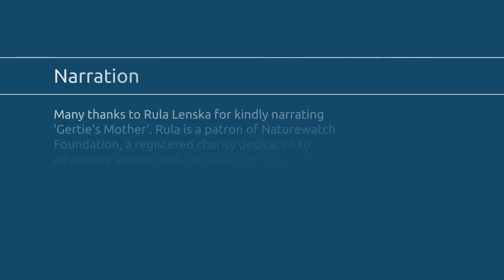'Gertie's Mother', by Julia Edge - narrated by Rula Lenska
'Gertie's Mother' is based on the children's book, 'Gertrude's Brave Escape', written and illustrated by Julia Edge. The story was inspired by the real-life Pekingese dog, Gertrude, owned by Julia's friend, Sheila.

This beautiful book is available on bluelionpublishing.co.uk.

Many thanks to Rula Lenska for kindly narrating 'Gertie's Mother'. Rula is a patron of Naturewatch Foundation.

Visit naturewatch.org to find out more.